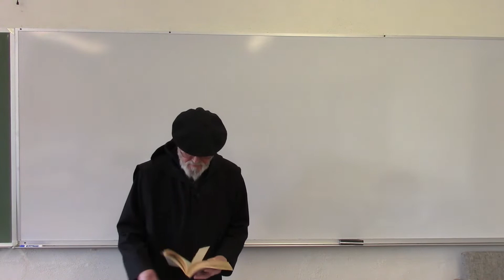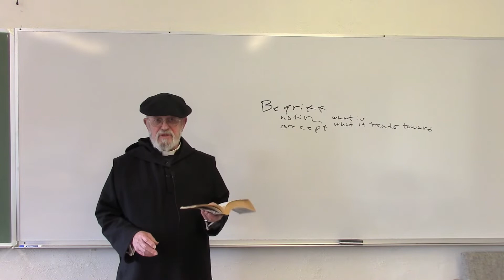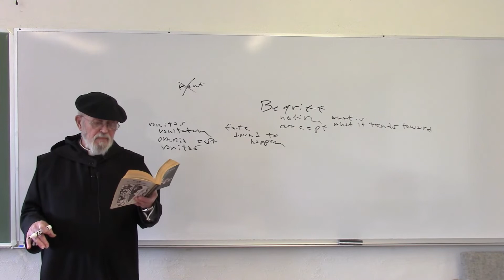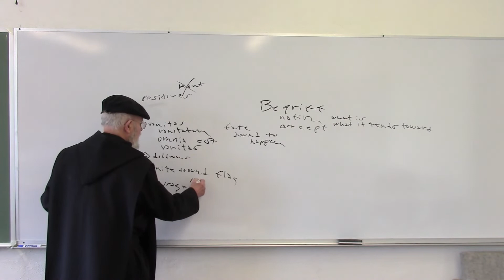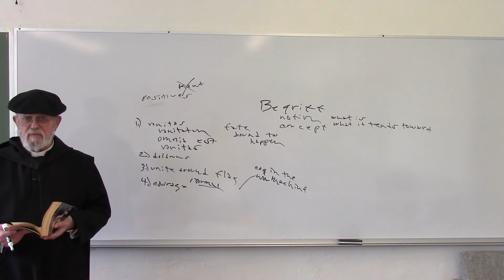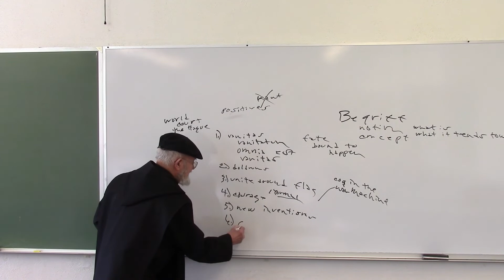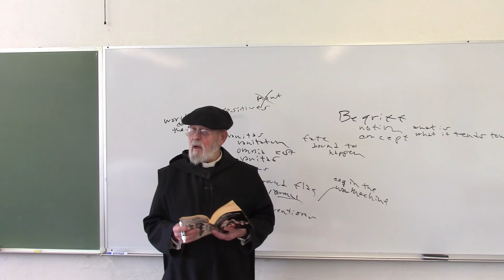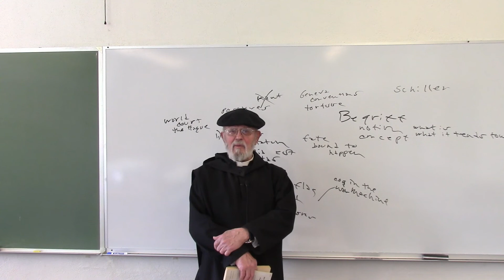PHL 333: Social Philosophy: Week nine, lecture two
Fr. George Seidel, OSB, gives Hegel's perspective on war and wraps up the discussion on Hegel.